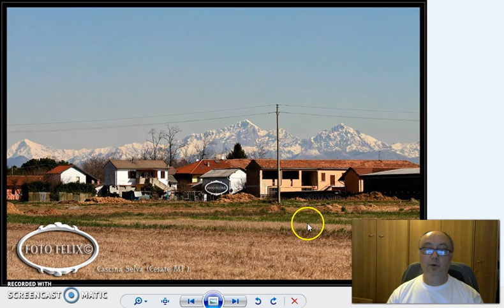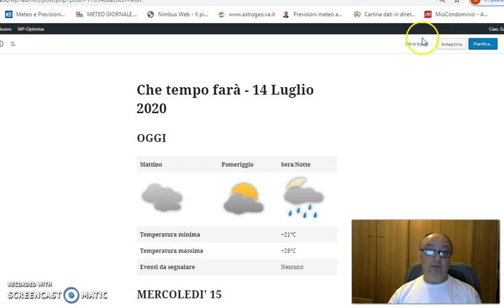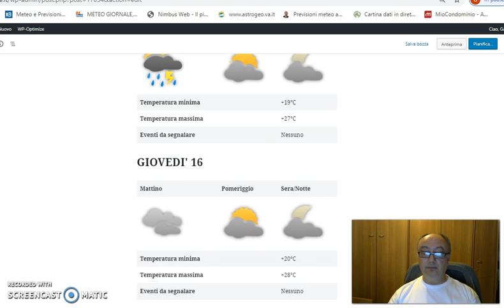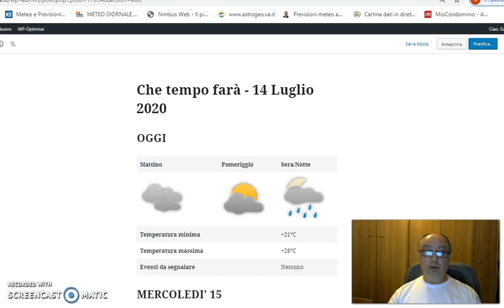14 Luglio 2020